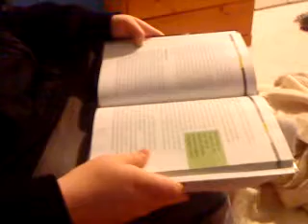wow so cool ;]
it looks kinda like we are looking at dirty magazines...or at least nick does xD